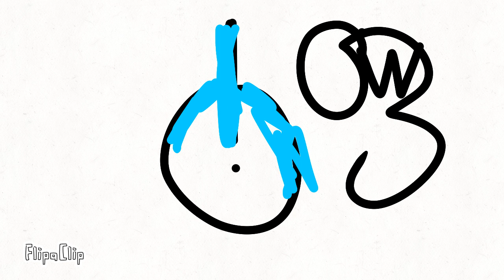Georgian alphabet lore